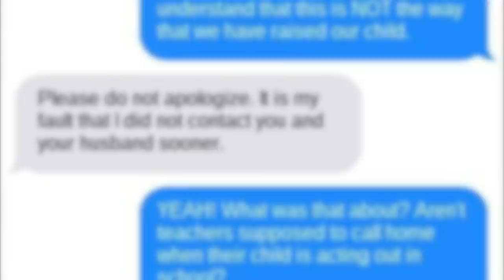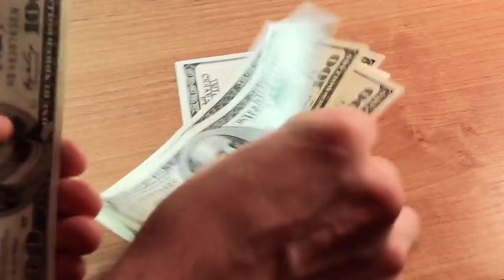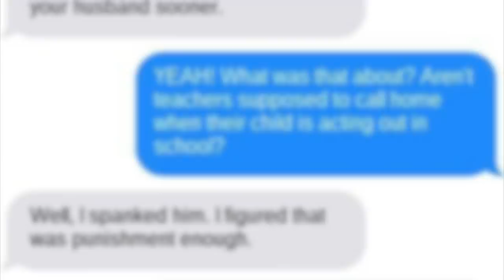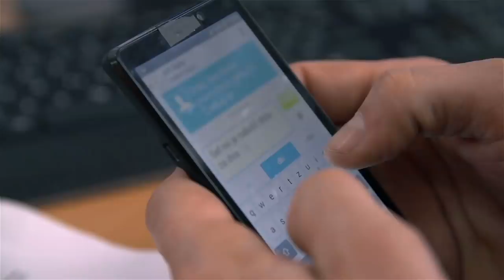Bruid Wist dat Hij Haar Bedroog, Maar Ze Wachtte Expres tot deze Dag om Wraak te Nemen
↓ ↓ Lees Verder!↓ ↓

Muziek: Bensounds

Casey en Alex hadden al 6 jaar een relatie, toen Alex Casey ten huwelijk vroeg. De bruid to-be wist echter dat hij haar bedroog. Toch wachtte ze expres tot haar trouwdag om wraak te nemen. In deze video vertellen we je het verhaal van Casey en Alex, in “Bruid Wist Dat Hij Haar Bedroog, Maar Ze Wachtte Expres Tot Deze Dag om Wraak te Nemen”.